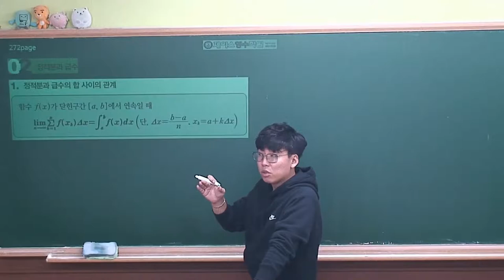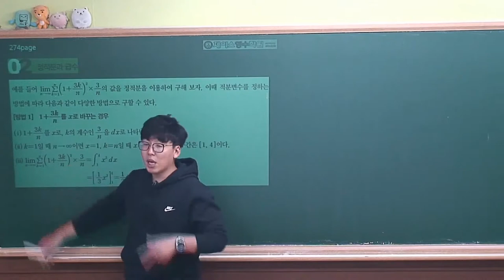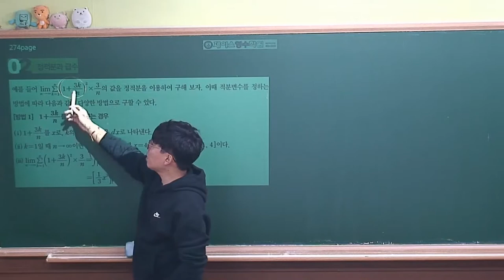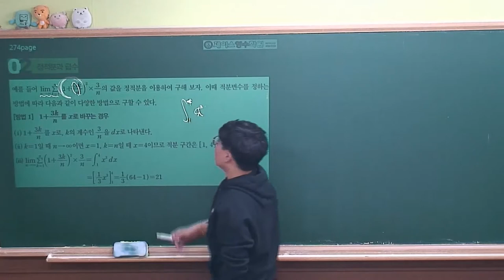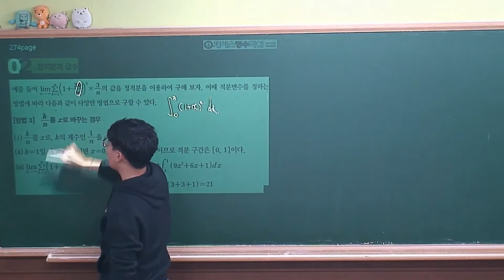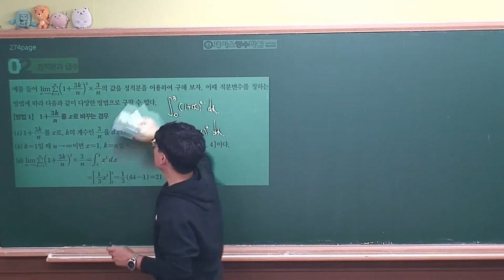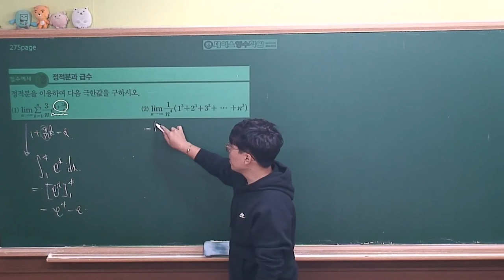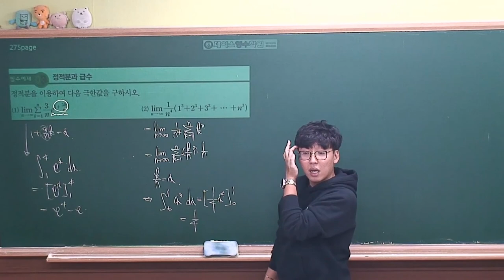[미적분 개념원리(2019년 고2)] Ⅲ-03(2)정적분과 급수